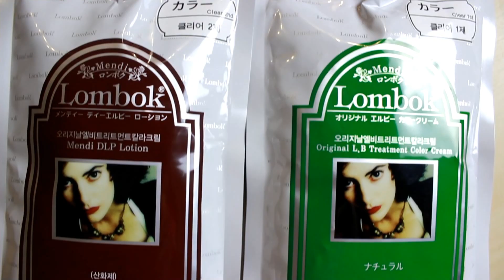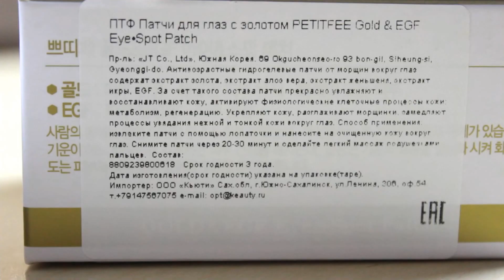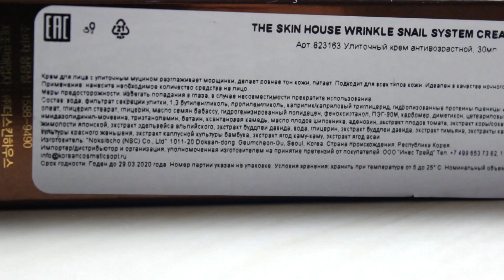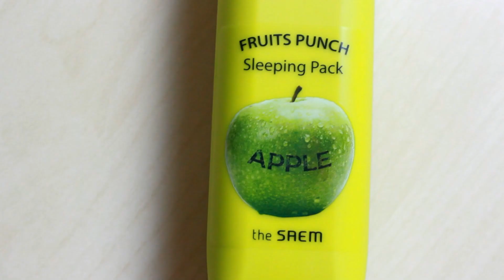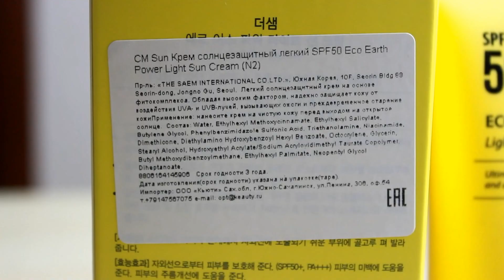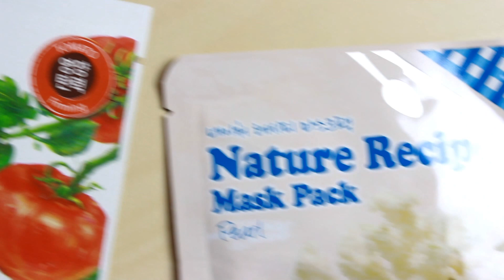Покупки косметики | Крутая посылка 👍👍👍 ПРО СПФ SPF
Разверни (список всех средств из видео)☟ :

• Антивозрастной крем с улиточным муцином The Skin House Wrinkle Snail System Cream
• Патчи для кожи вокруг глаз гидрогелевые Petitfee Gold & Egf Eye & Spot Patch
• Крем легкий солнцезащитный The Saem Eco Earth Power Light Sun Cream Spf50+ Pa+++

атмосфера счастья блоггер atmosfera schastya отзывы о корейской косметике секрет кей мизон саем корейская косметика